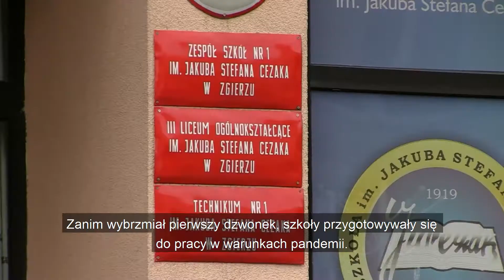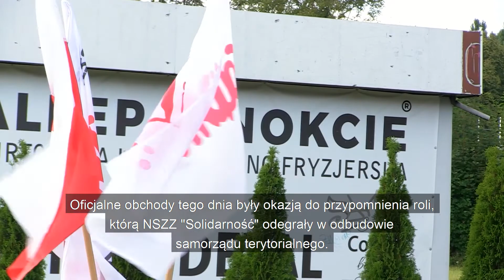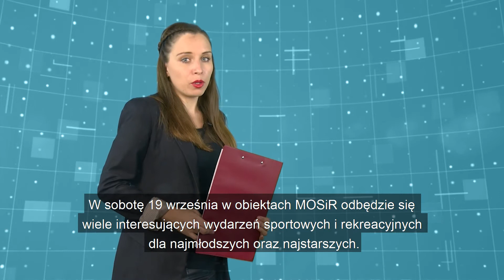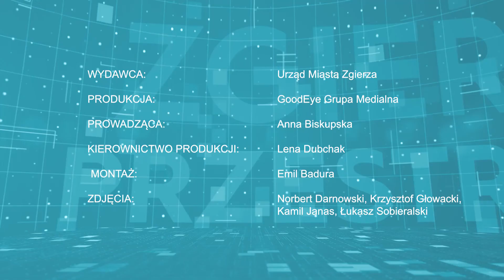Zgierska przestrzeń odc. 34 (4 września 2020)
🎥👓 Zapraszamy do obejrzenia pierwszego wrześniowego odcinka magazynu informacyjnego "Zgierska przestrzeń" prezentowanego na antenie TV Centrum. W tym wakacyjnym wydaniu opowiemy m.in. 👉 o podpisaniu umowy na remont kolejnego odcinka linii tramwajowej, turnieju Malinka Golf Cup oraz rozpoczęciu roku szkolnego 🙂